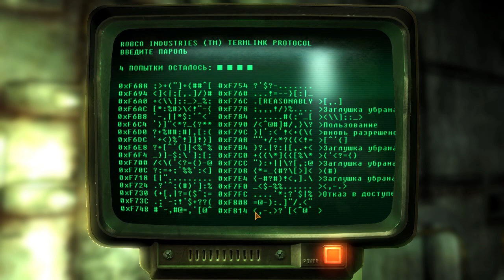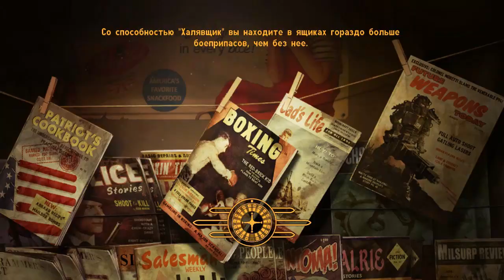Fallout: New Vegas e125 "Курьерская миля" с Сибирским Лемммингом